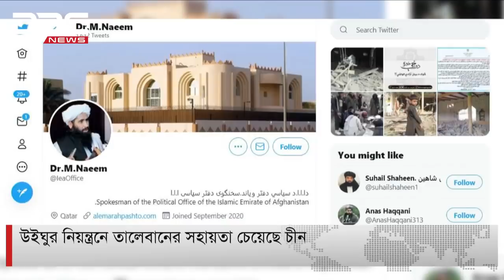তালেবান ক্ষমতায় এলেও আন্তর্জাতিক স্বীকৃতি পাবেনা; যুক্তরাষ্ট্র